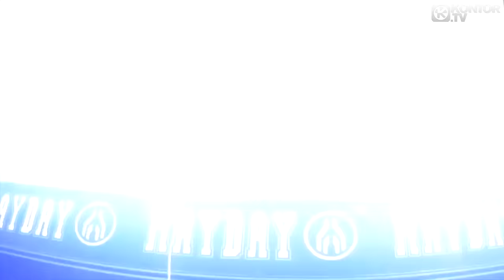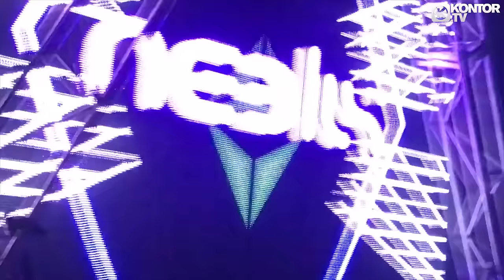Neelix - 1000 Sterne (Official Video HD)